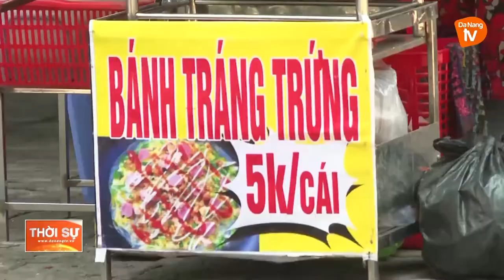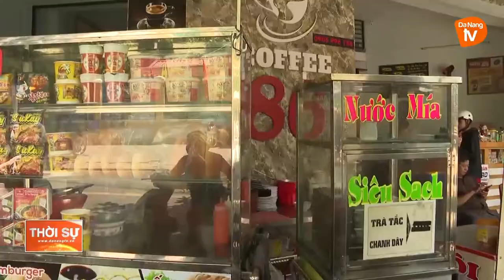AN TOÀN THỰC PHẨM TRƯỚC CỔNG TRƯỜNG HỌC